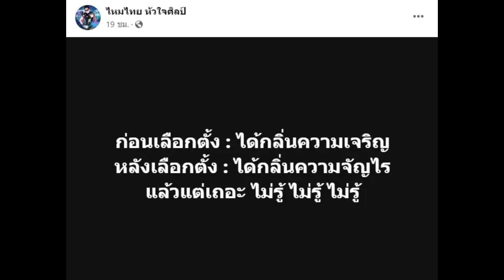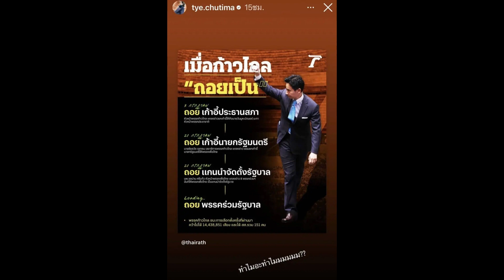ไหมไทย แซะการเมือง อ่านแล้วหน้าสั่น ลั่นแรง ได้กลิ่นความxัญไร!